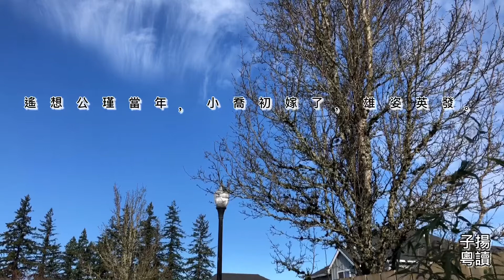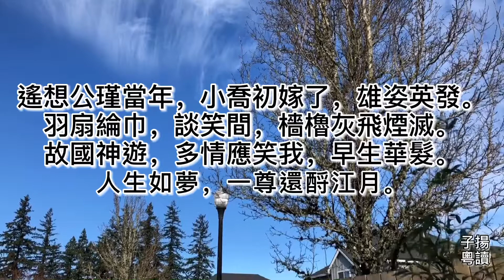粤语朗读宋词三百首，苏轼《念奴娇·赤壁怀古》